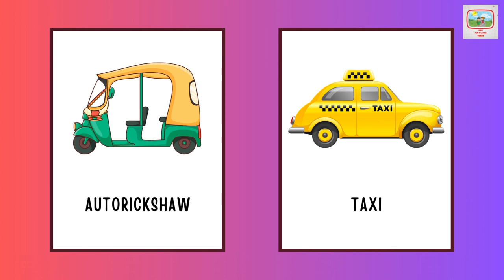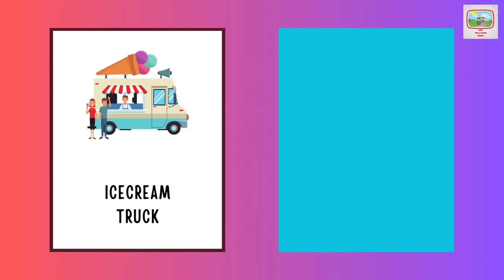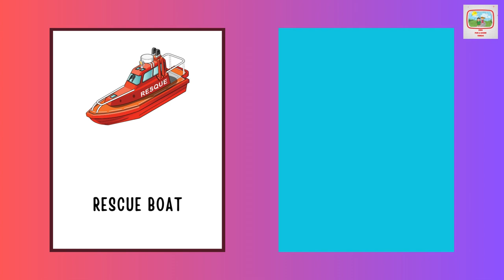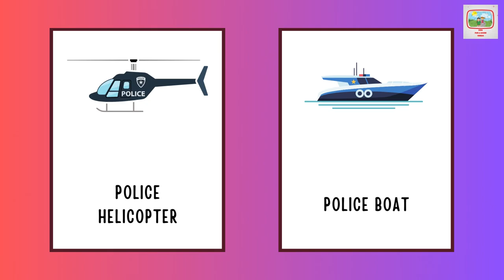Transportation Flashcards For Toddlers - 50+ Vehicle Names In English For Preschool Kids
Looking for an engaging and educational way to teach your toddler about transportation? Look no further than our Transportation Flashcards for Toddlers! With over 50 vehicle names in English, this video is the perfect tool for introducing your preschooler to the world of cars, trucks, planes, boats, and more.

Each flashcard features an image of a vehicle, along with its name in clear, easy-to-read text. As your child watches the video, they'll learn to recognize and identify each vehicle, building their vocabulary and understanding of the world around them.

This video is designed to be interactive and engaging, with fun sound effects and animations that will capture your child's attention and keep them entertained. Whether you're looking for a way to keep your little one occupied during a long car ride or just want to give them a fun and educational activity to enjoy at home, these flashcards are the perfect solution.

So why wait? Start teaching your child about transportation today with our Transportation Flashcards for Toddlers! With clear, colorful images, this video is sure to become a favorite in your child's learning library. And with over 50 vehicle names to learn, your little one will be a transportation expert in no time!